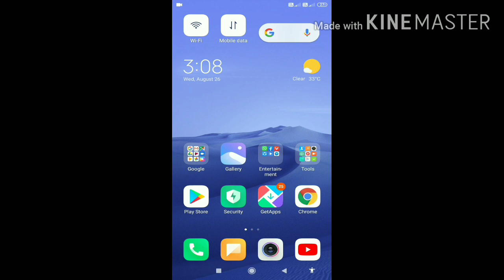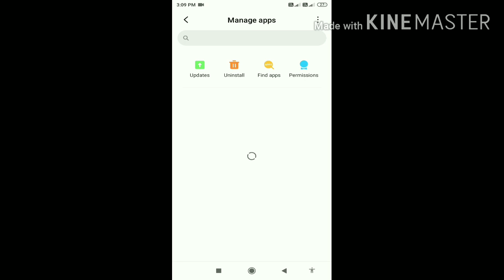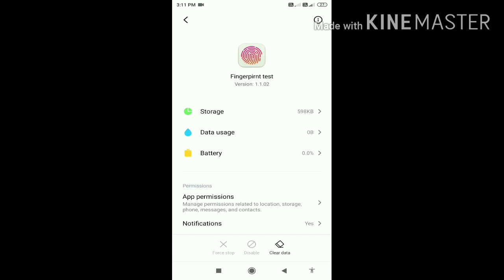Mi Fingerprint Not Working Problem Solve | Fingerprint Option Missing